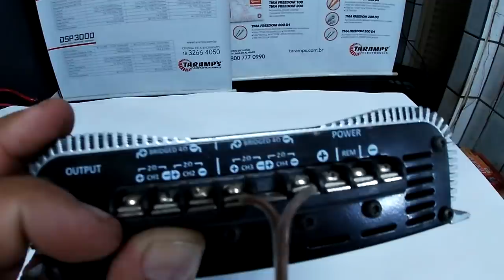Como Instalar Caixa Trio Sub bobina dupla no Ds800x4 taramps